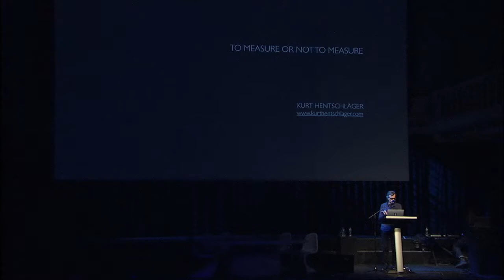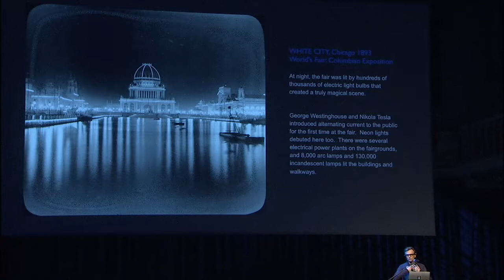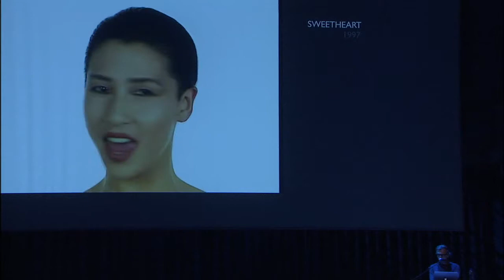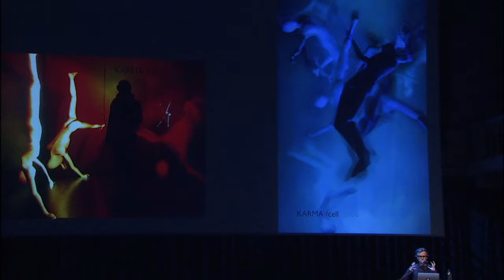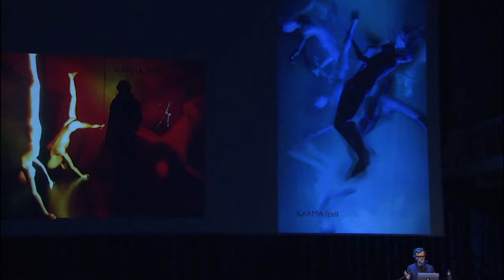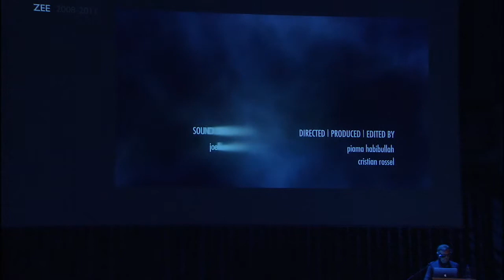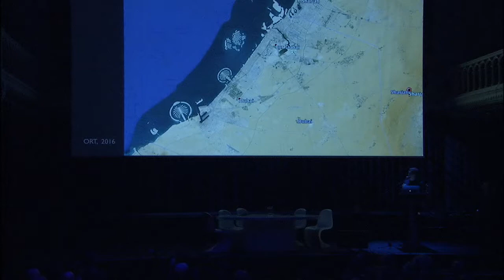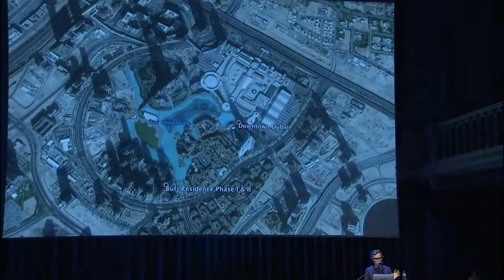Kurt Hentschläger: To Measure or not to Measure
SONIC ACTS Festival - The Geologic Imagination
26 februrary 2015 - Paradiso, Amsterdam, the Netherlands
Hentschläger’s Measure (2014) hovers between a realistic, documentary approach and a purely synthetic way of depicting landscape. The question is: how natural is this nature, and how natural is our experience of nature, now that mediated representations of the real world seem to outnumber direct perceptions, or rather, have become the new standard of direct perceptions. What is real, and what is to be understood as constructed and artificial? Are these dichotomies still meaningful when the real and the artificial have become so inextricable?